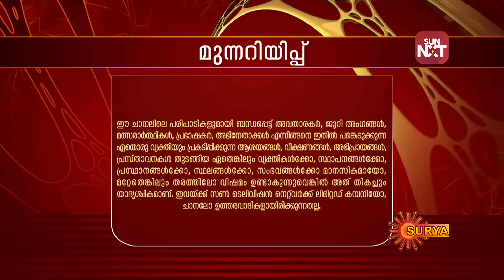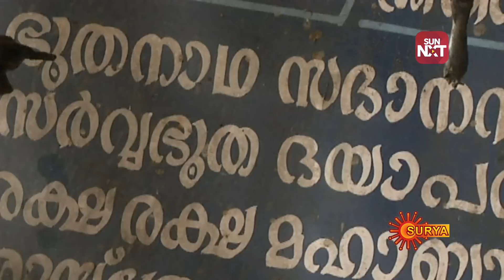Kadhakalkkappuram | 20th Dec 2018 | Surya TV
or Download Sun NXT android app from Playstore.
 2 Click on any video content & Sign up or Sign in.
 4 Complete your payment on discounted price.
 5 iPhone customers can avail the discount from your browser only
T&C Apply.Enjoy Sun NXT. T&C:

Every day, we hear stories we find difficult to believe. Kadhakalkkappuram goes deep into the stories, investigating the fact behind it. It can be a historic event, or a mystery, or a investigation behind a unfortunate events and mysterious acts.